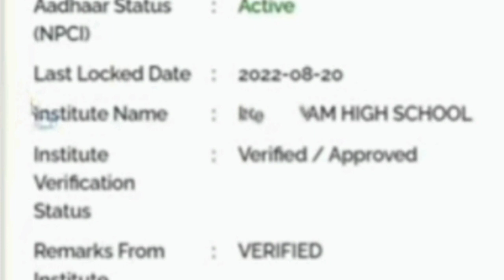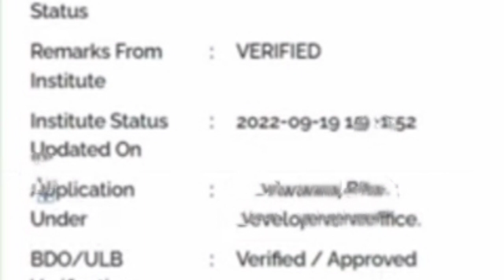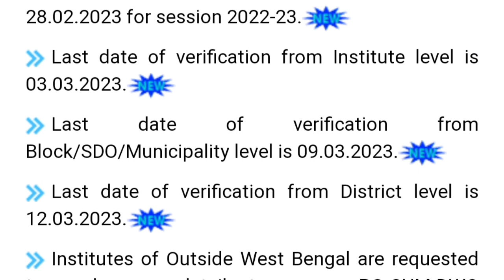Oasis scholarship 2022-23|Oasis scholarship payment update 2023|oasis scholarship district verify